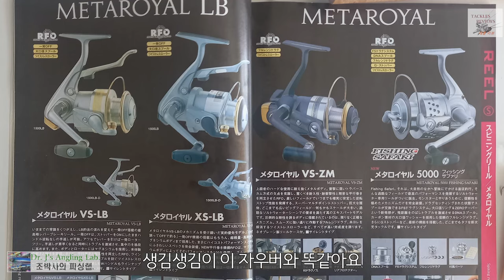조박사의 릴 이야기 42, 료비 자우버VS-Zi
계속 만들어졌다면 좋았을 릴 3순위는 ryobi ZAUBER 입니다. 25년간 계속 진화했다면 가장 터프한 소형 스피닝릴이 되어있지 않았을까요?